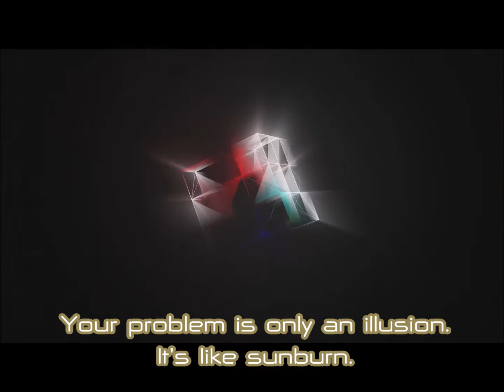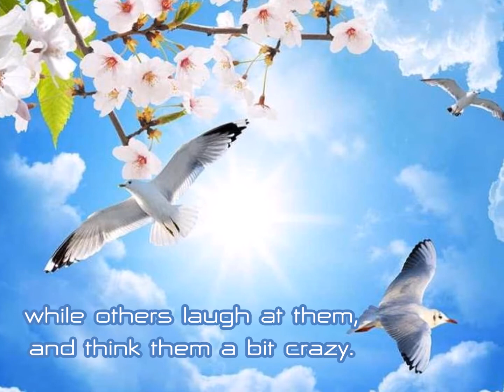沒問題 No Problem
No Problem  沒問題 (THAI SONG)
Lyrics  : Tawandhamma
Vocals/Compose By Panchasikha

   ** Meditation brings wisdom _ Wisdom makes problems disappear. **
                       禪定帶來智慧_智慧使問題消失。
                       By...Tawandhamma  冥想老師

(To spread the dhamma, create encouragement, there is no intention of any profit.)